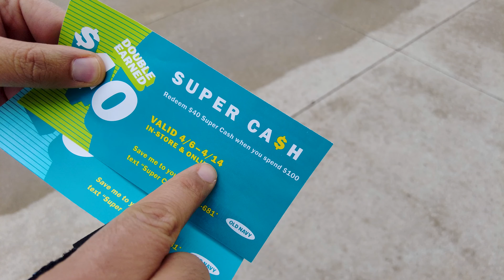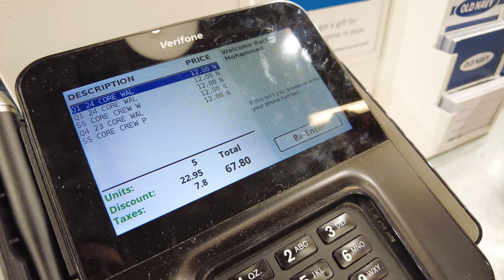خرید لباس تو تورنتو ۲۰۲۴